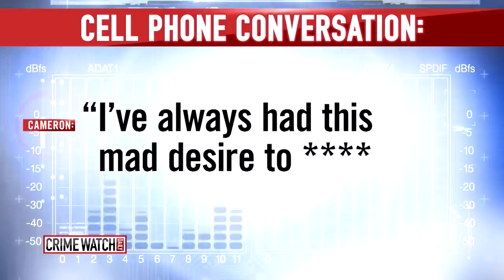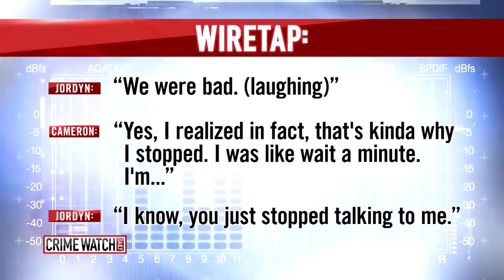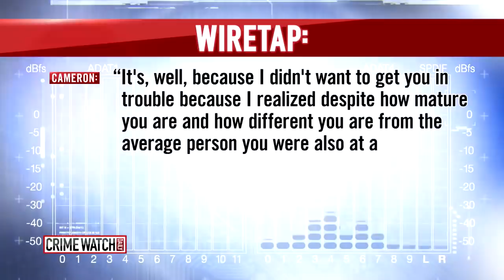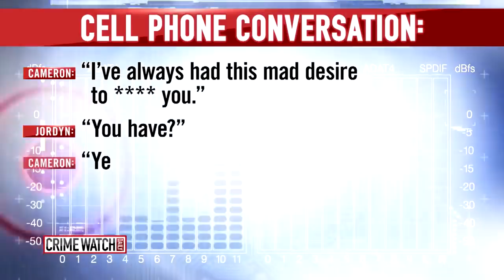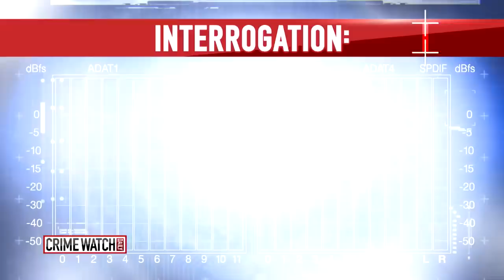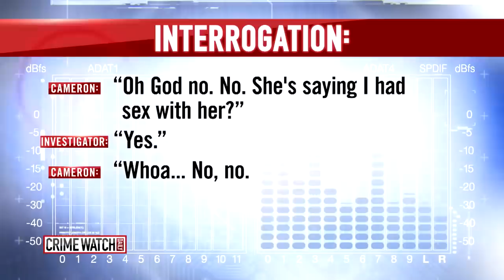Acting coach busted after underage target goes undercover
One California girl's story doesn't have a Hollywood dream ending. Instead her nightmare would end with her going undercover to catch her predator. Updates